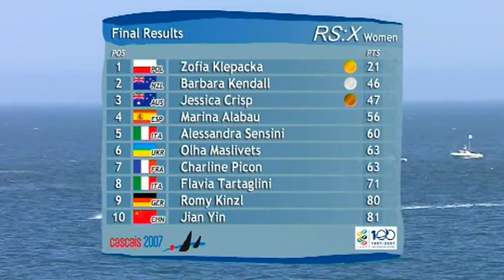Mistrzostwa Świata 2007. Zocha jedzie po MIstrzostwo Świata w wyścigu medalowym ...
Wyścig medalowy Mistrzostw Świata 2007 w klasie RSX rozegrany w Cascais w Portugalii. Miał niezwykle dramatyczny przebieg. Zocha wywalczyła złoty medal tych Mistrzostw.